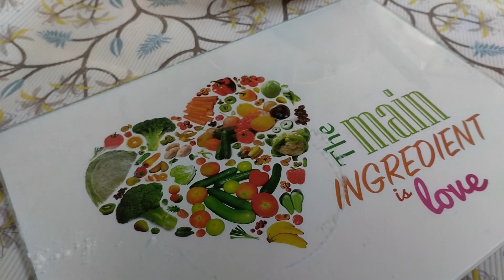Milk Cake With Semolina - Yummy Dessert - #2023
Ingredients:
Batter:
Vanilla essence 2 to 3 drops

Prepared Milk:
3 Cup Of milk
Vanilla Essence
Cardamom powder according to taste
2 to 3 tbsp with with 1 tbsp custard powder

Garnishing:
Crushed Almond
Crushed Pistachio nut.

I am not a professional cook just a normal person who like to try different food.